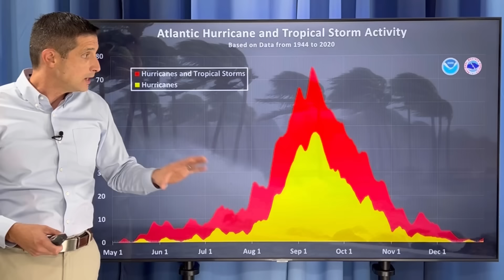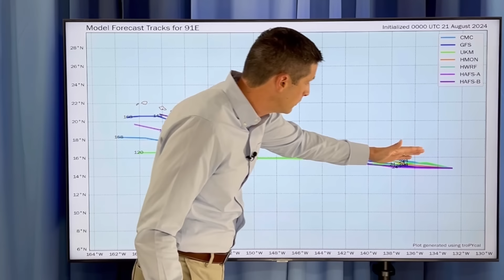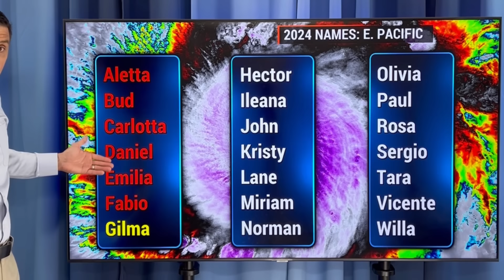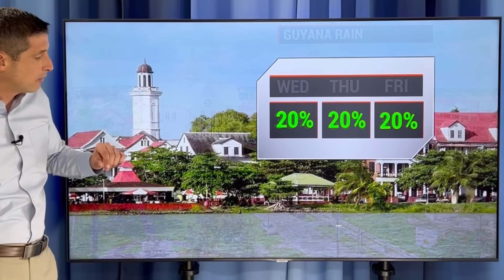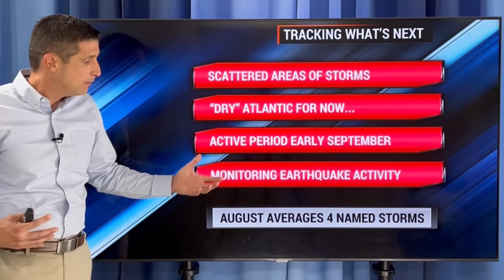Tropical Storm Development in this Area...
Where to watch! In this video, where the next Tropical Storm or Hurricane Could form. Plus, what's left of Hurricane Ernesto heads to Ireland and The United Kingdom. And, there is a big tropical threat for Hawaii with Tropical Storm Hector forming.